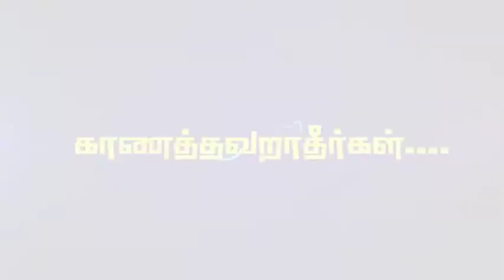JESUS CHRIST SPEAKING- JCS ministries- Charles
JCS - Rev.Charles